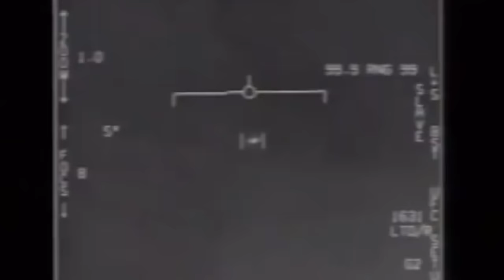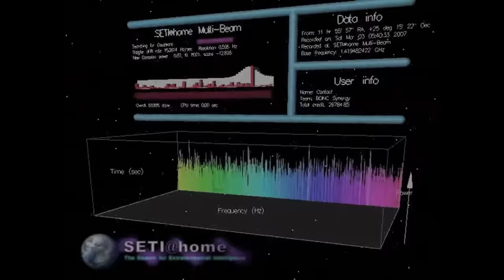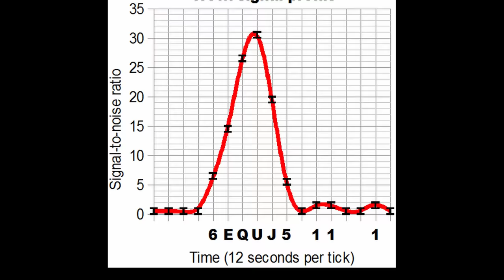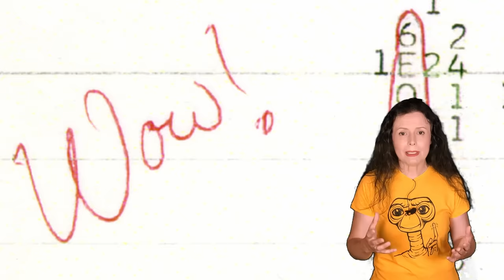¿Estamos solos en el universo? ¿Existen los extraterrestres? La paradoja de Fermi y el Gran Filtro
¿Existen los alienígenas? La pregunta de si estamos solos en el universo es muy antigua, pero los científicos y la humanidad en general siguen buscando la respuesta. ¿Es posible que haya vida extraterrestre? Sí, y probable. Pero ¿cómo sería esa vida? ¿Qué aspecto tendrían esos aliens? En este vídeo documental en español os contamos lo que sabe actualmente sobre el tema de la vida más allá de la Tierra y os explicamos la paradoja de Fermi y la teoría del Gran Filtro, para que podáis sacar vuestras propias conclusiones.

Los seres humanos llevamos mucho tiempo interesados en averiguar si estamos solos en el universo. Sobre todo a partir de la invención del telescopio y la confirmación del modelo heliocéntrico. Cuando quedó patente que los astros no giraban en torno a nosotros y que la Tierra era un planeta más en el universo, los científicos comenzaron a elaborar hipótesis acerca de posibles formas de vida extraterrestres.

El filósofo, matemático y astrónomo italiano /Yordáno/ Giordano Bruno, en el siglo /16/ XVI, fue uno de los pioneros: argumentó que, si existía un universo infinito en el que todas las estrellas contaran con sistemas planetarios, como es el caso del Sol, seguramente habría otros mundos con “no menos virtud ni una naturaleza distinta a la de nuestra tierra”, que contendrían “animales y habitantes”.

En la actualidad, el interés creciente por esas posibles formas de vida extraterrestres ha cristalizado en una disciplina científica: la exobiología. Los exobiólogos poseen conocimientos de biología, de astronomía, de física, de química... y combinan todas esas ciencias para estudiar las posibilidades de que exista vida extraterrestre, así como los efectos que pueden ejercer sobre los seres vivos las diferentes condiciones ambientales que se dan en el universo. Y repetimos: son científicos; es decir, que trabajan con datos reales, no fantasean. Las hipótesis y predicciones que formulan se basan en las leyes de la naturaleza.

Para los puristas, una aclaración semántica: aunque en el Diccionario de la Real Academia los términos exobiología y astrobiología se consideran sinónimos, la astrobiología se dedica a investigar la vida en todo el universo –incluida también la Tierra– mientras que la exobiología solo estudia la vida fuera de nuestro planeta. O sea, que la exobiología puede considerarse como una rama dentro de la astrobiología.

El caso es que la exobiología nos lleva directamente a una cuestión de la que seguro que habéis oído hablar en los últimos años: la búsqueda de exoplanetas. ¿Y qué es un exoplaneta? Pues cualquier planeta que orbite alrededor de una estrella que no sea el Sol, es decir, que esté situado más allá del Sistema Solar.

Continuamente se están detectando nuevos exoplanetas, pero no creáis que los humanos conocíamos los exoplanetas desde hace siglos. En absoluto. Muchos astrónomos supusieron su existencia, pero no se logró detectar uno hasta 1992. Sí, hace tan solo tres décadas. Se trataba de tres planetas que orbitaban alrededor de un púlsar bautizado como Lich, situado a 2.315 años luz de la Tierra, en la constelación de Virgo. Un púlsar es una estrella de neutrones que gira muy rápido y emite ráfagas de radiación. Y tres años después, en 1995, los científicos hallaron el primer exoplaneta que giraba alrededor de una estrella como nuestro Sol.